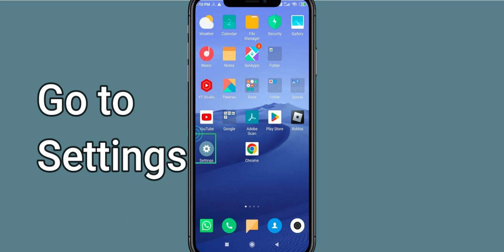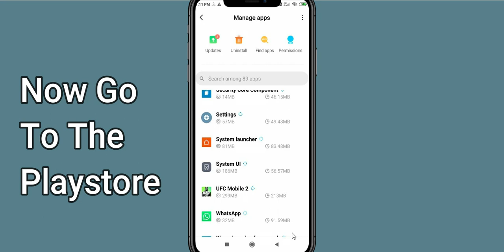How To Fix UFC Mobile 2 App Not Working | UFC Mobile 2 Not Open Problem | PSA 24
In today's Video i will show you How To Fix UFC Mobile 2 App Not Working Problem Android & Ios | UFC Mobile 2  Not Open Problem. If you are receiving this problem then it will help you to get rid of this problem. Apart from that, if your UFC Mobile 2  App unfortunately has stopped or keeps stopping then it will be very useful for you...